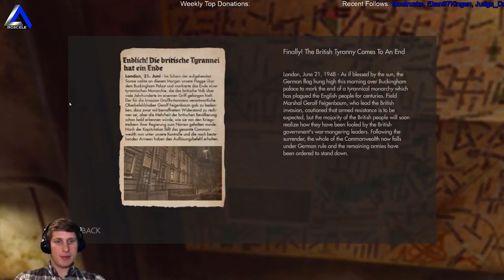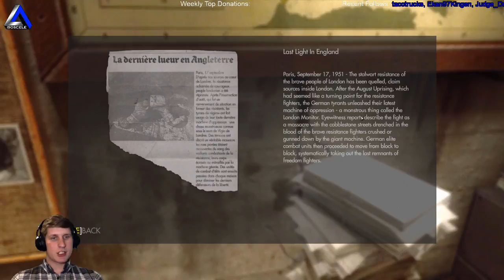IsosceleTriangle plays Wolfenstein: The New Order, Wyatt Timeline episode 10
IsosceleTriangle plays Wolfenstein: The New Order episode 10 - Join the gaming adventure at Twitch.tv/IsosceleTriangle